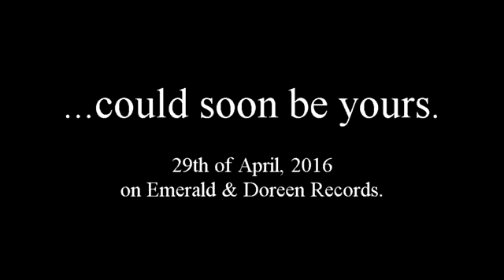Go Satta - Problem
Available at all good online retailers including iTunes, Spotify, Amazon & Rhapsody.

Go Satta are Mo & Phoenix Love.

Mo Love:
Lyrics, vocals, vocal melodies.

Phoenix Love:
Composition, acoustic & electric guitars, bass guitar, keyboards, programming, arrangement, production, mastering.